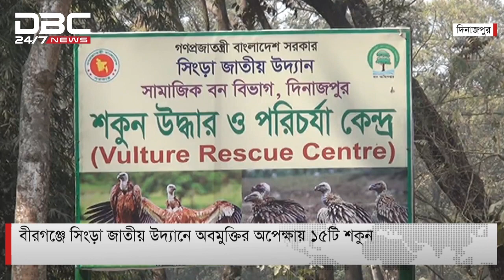অবমুক্তির অপেক্ষায় ১৫টি শকুন